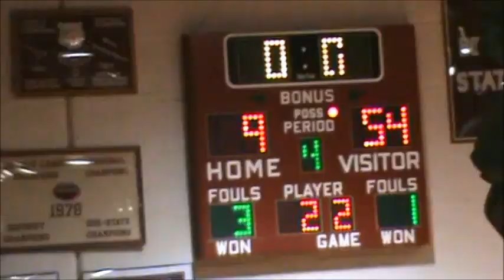Northern Valley vs Golden Plains Bulldogs - November 11, 2017 - Brewster Preseason Tournament